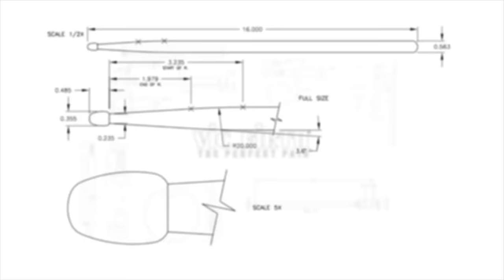vfJams #3 with Ana Barreiro and Kirsten Edkins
Ana Barreiro and saxophonist Kirsten Edkins dropped by the Vic Firth office at CenterStaging in Burbank for an impromptu jam session - and we rolled the cameras!

Here's a bebop jazz standard by Charlie Parker entitled 'Donna Lee'